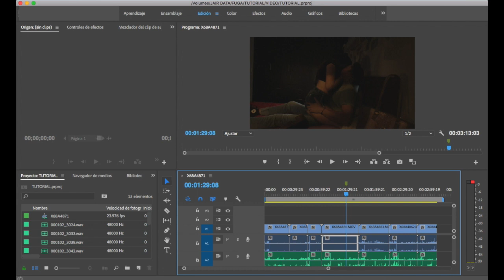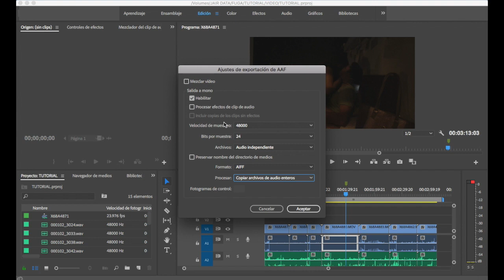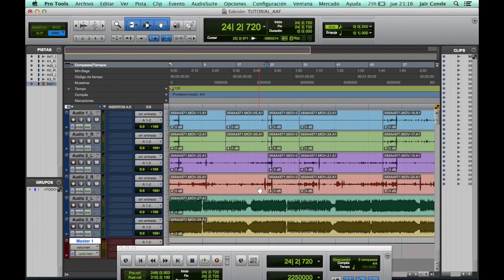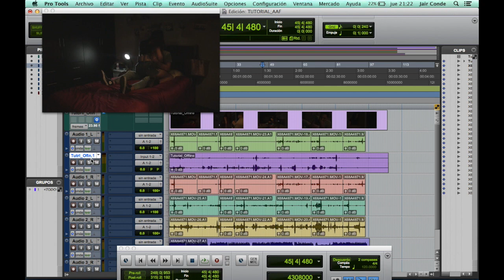Cómo exportar archivos AAF desde Premiere para Post Producción de Audio en Pro Tools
En este vídeo te explico qué archivos y en qué formato debe enviar el EDITOR a la casa de post producción de audio. Para eso usaremos los archivos de transferencia conocidos como AAF / OMF.

Exportaremos un proyecto realizado en Premiere para luego importarlo desde Pro Tools y dejar todo listo para trabajar el diseño sonoro de un film.